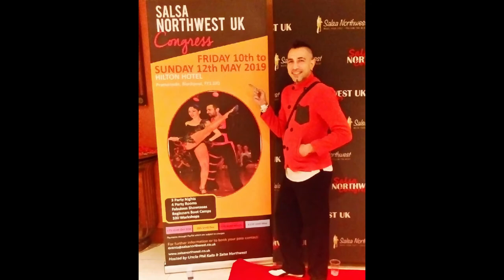#12. SALSA: Guitars BABY!! ~{COPYRIGHT FREE}~ [KEEP your AD Earnings!!]